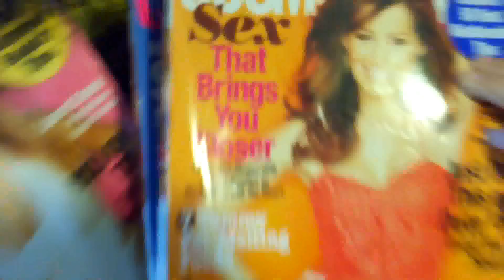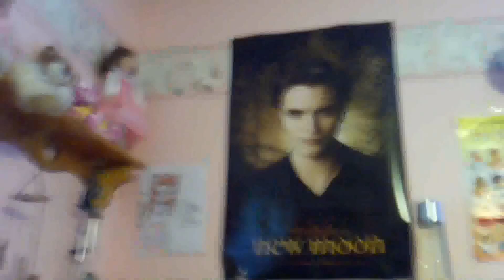Fanmail responses!!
Me and Dani answer some fanmail!